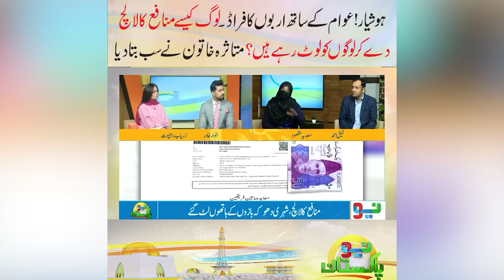How to Avoid Investment Scams in Pakistan? Ft. Laeeq Ahmed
Laeeq Ahmed - CEO of Sarmaaya Financials, was invited as a guest on Neo TV. He shares his valuable insights on how to avoid the most common investment scams in Pakistan and where you should invest your hard-earned cash in legal business via the Pakistan Stock Exchange or through Mutual Funds in Pakistan.

Investing can be a rewarding way to grow your wealth and secure your financial future, but it's important to approach it with caution and knowledge. By avoiding scams, seeking professional guidance, and making informed decisions, its possible increase your net worth and achieve your financial goals.

Key takeaways from the video:

Invest in legal businesses: Avoid investing in illegal or unregulated schemes that promise high returns with minimal risk. Always do your research and verify the legitimacy of any investment opportunity before putting your money in.

Prioritize knowledge over greed: Don't be swayed by promises of quick and easy riches. Take the time to educate yourself about investing and make informed decisions based on your understanding of the risks and potential rewards.

Seek professional guidance: If you're unsure about an investment opportunity, consult with a qualified financial advisor who can provide objective and tailored advice based on your specific circumstances and risk tolerance.

Additional tips from Laeeq Ahmed during the Show:

Consider investing in the Pakistan Stock Exchange (PSE): The Paksitan Stock Exchange is a regulated and transparent market that offers a wide range of investment options, including stocks, bonds, and mutual funds.

Explore mutual funds as a way to diversify your portfolio: Mutual funds are professionally managed baskets of securities that can help you spread your risk and potentially achieve higher returns.

Remember that investing is a long-term and requires patience: Don't expect to get rich overnight. There are no shortcuts! Investing requires patience, discipline, and a willingness to ride out market fluctuations.